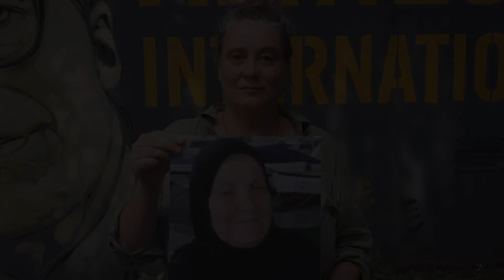【2022寫信馬拉松】法國：琪内布被催淚彈擊中臉部身亡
琪內布・赫杜安（Zineb Redouane）是住在法國馬賽（Marseille）的80歲女性，她快樂的泉源來自音樂和花卉。2018年12月1日，琪內布正在5樓公寓內準備晚餐，同時也正在和女兒用電話聊天。樓下的街道上，由於先前兩棟住宅倒塌造成8人死亡，民眾正在為馬賽惡劣的居住條件進行示威，而警方使用催淚彈來驅散示威者。

琪內布發現催淚瓦斯會從打開的窗戶飄進室內，於是前去關窗，她也注意到樓下的街道有一些警察。接下來發生的事情非常可怕，其中一名員警將催淚彈發射器瞄準琪內布的方向開火，她被MP7催淚彈擊中臉部。

送醫治療的琪內布臉部重傷流血，但因為她臉部的顎骨骨折、上顎塌陷而難以呼吸，所以需要進行緊急手術。手術期間琪內布因使用麻醉劑而心跳停止，導致手術無法完成，而她在心跳停止多次後身亡。

琪內布因員警輕率使用催淚彈而死。近4年後，針對她死因的調查仍在進行，目前還沒有任何人因這起事件被指控或停職。琪內布的家人仍在等待正義。

現在就幫琪內布爭取正義。

● 國際特赦組織台灣分會Facebook粉絲專頁：@AITW0528

● 國際特赦組織台灣分會instagram：amnestytaiwan